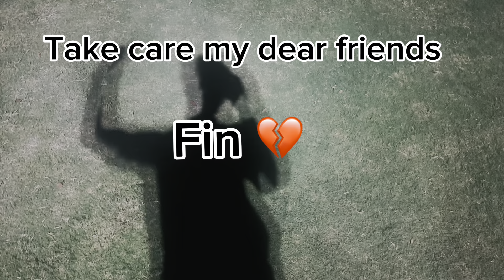How we Celebrate Our Last Day at University ?😭 | Batch 2020-2024 | Haider Vlogs